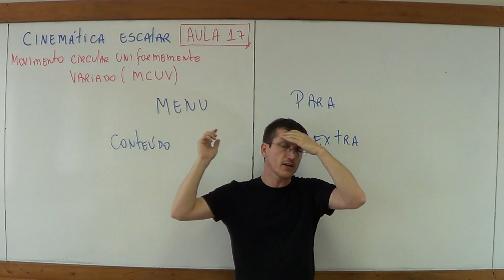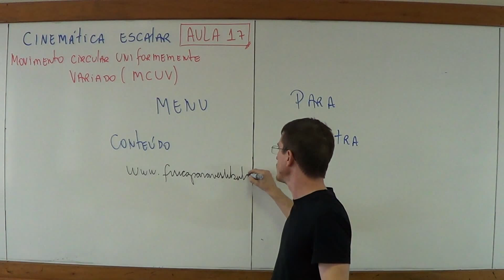Movimento Circular Uniformemente Variado (MCUV) - Cinemática - Aula 17 (Menu) - Prof. Boaro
Este é o vídeo de MENU da 17ª aula de CINEMÁTICA do Prof. Marcelo Boaro. Neste vídeo eu disponibilizo os links para os vários exercícios resolvidos e outros vídeos de conteúdo extra.